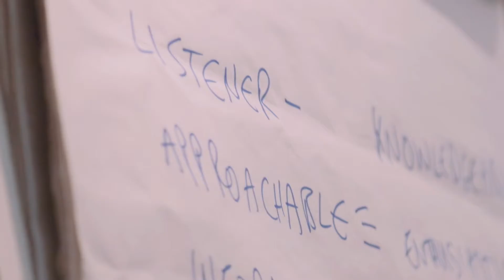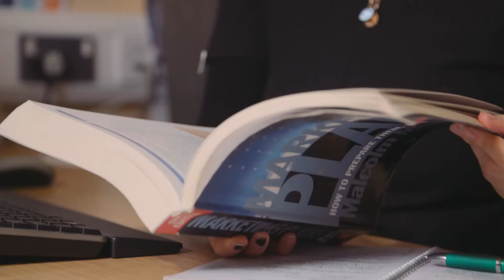How learning benefits your development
This film was created for our staff Learner Awards, which celebrate the learning taking place across the Trust. At DPT we put a focus on personal development and encourage our staff to reach their full potential through apprenticeships, degrees and courses.